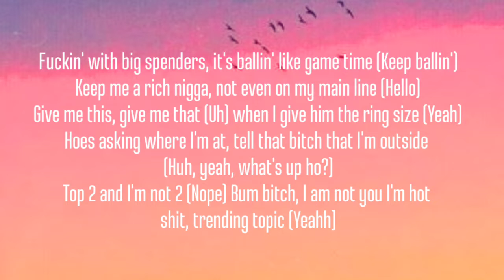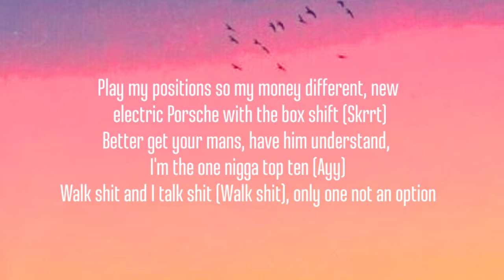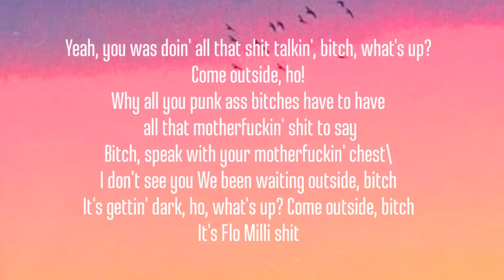FLO MILLI - COME OUTSIDE ( LYRICS )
🎵 Flo milli - Come outside

Artist  : Flo milli
Song  : Come outside ( lyrics )

Credits : Flo milli ✓

•Lyrics to the Come outside by Flo milli

Flo milli Come outside secret clean.